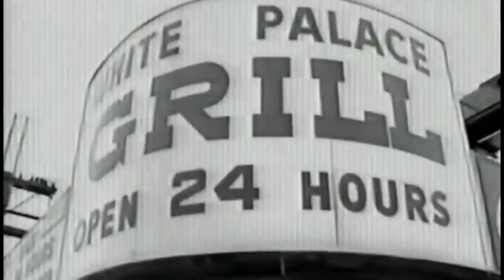R. KELLY'S LAWYER STEVEN GREENBERG LIES FOR THE SINGER ABOUT KNOWING AALIYAH'S AGE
Via his lawyer, R. Kelly claims he was not aware of Aaliyah's true age at the time of her marriage. But this BET documentary from 1993 proves otherwise. Kelly and Aaliyah were married on August 31, 1994, when the singer was 15.